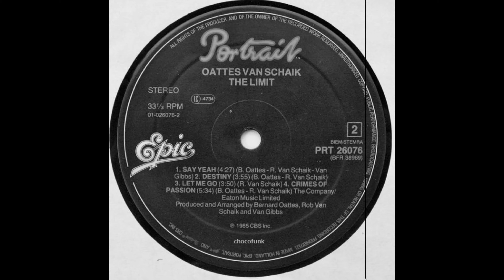"the limit" "destiny" 1985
CBS record. chocofunk